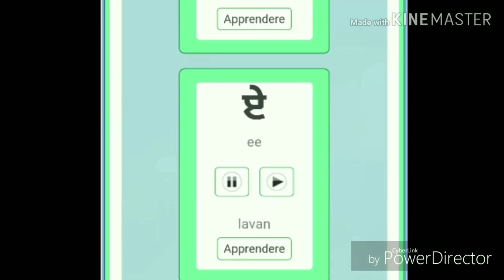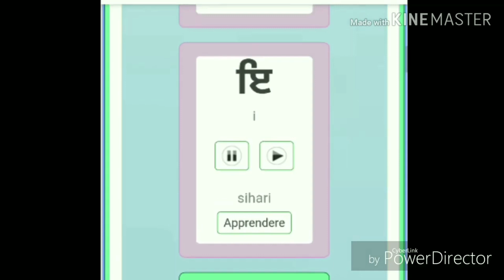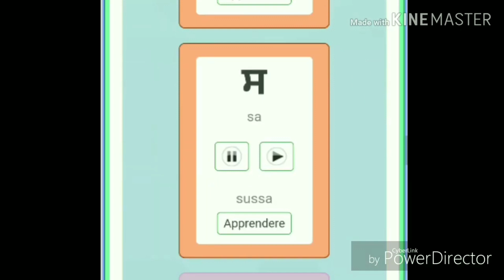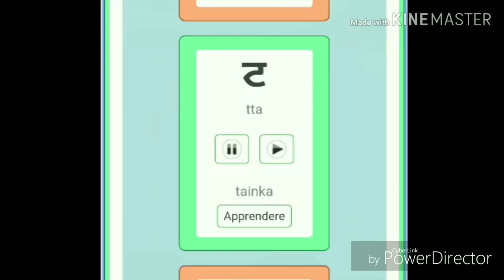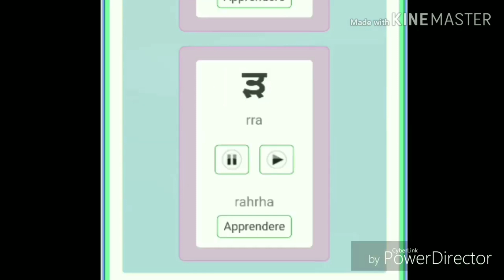DUBARA BNAI CLASS 2 | LEARN ITALIAN IN PUNJABI | A1 FULL COURSE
ES VIDEO VICH ASI PURANI CLASS 2 NU DUBARA BNAYA HAI KYO K VIDEO SAAF YA AWAAJ SAAF NAHI HAI
LEARN ITALIAN CLASS 2 DUBARA

A1 FULL COURSE
LEARN ITALIAN CLASS 2 A1

A1 FULL COURSE
SAT SRI AKAL NAMASKAR AADAB SAREYA NU
A2 .THANKS
LEARN ITALIAN CLASS 1 A2 COURSE
A2 ITALIAN COURSE IN PUNJABI CLASS 1
LEARN ITALIAN A1 FULL COURSE
LEARN ITALIAN A2 FULL COURSE
LEARN ITALIAN A2 CLASS 1
Italian numbers Italian words LEARN ITALIAN IN PUNJABI | ..ITALIAN SIKHO AASANI NAAL CPIA 9 SCHOOL BOOK A1 .SCOULA ITALIANA DI LINGUA CPIA 9 CLASS 23 PLEASE SUBSCRIBE FOR MORE VIDEOS AND HIT LIKE BUTTON GLOBAL_MATERIAL FACEBOOK PAGE GLOBAL_MATERIAL EMAIL ID Facebook users Instagram users Youtube channel Twitter